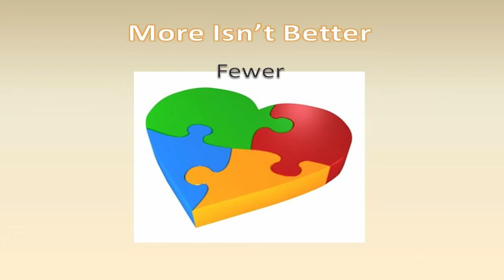Video 16 -- "More Isn't Better" at JROTC Charity Fundraisers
The how to and style video 16 of our 30 video suite is titled, "More Isn't Better" at JROTC Charity Fundraisers by SIGnaShirt Specialties Promotional Fundraisers.

View SIGnaShirt Promotional Fundraisers complimentary how to JROTC Charity "30 Video Suite" The perfect JROTC Charity fundraiser information channel for all your JROTC Charity Promotional Fundraiser Events!  Including SIGnaShirt Specialties custom JROTC Charity fundraiser shirts and craft kits you design online.

WHOLESALE JROTC Charity pricing today on our JROTC Charity Fundraiser 'Custom Branded' Shirts, Craft Kits, Creativity Kits and promotional products, all branded with your JROTC Charity Logo at...